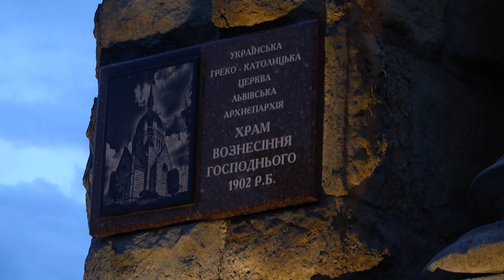Вечірні львівські храми. Свято у храмі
Львівські храми тепер по-особливому красиві вночі 🥰
Місто вже підсвітило 10 церков, у планах - іще близько 20-ти 🙏🏻

Надихніться чарівною атмосферою, переглядаючи відеоролик. А ще краще - відвідайте кожен із храмів особисто та оцініть вечірнє перевтілення наживо!

До найбільш відвідуваних туристами храмів Львова належать святині, які розміщені у центральній частині міста.

Це – Вірменський катедральний собор, Катедральний собор (Латинська катедра), храм Пресвятої Євхаристії (Домініканський собор), храм Успення Пресвятої Богородиці (Успенська або Волоська церква), Архикатедральний собор Св. влкмч. Юрія (собор Св. Юра), храм Св. Андрія, храм Святих Верховних апостолів Петра і Павла (костел Єзуїтів).

Як інформують туристичні фірми Львова, найбільше цікавляться історією церков та екскурсіями по святинях люди старшого віку, українці з діаспори, а також школярі та студенти.

Загалом у Львові нараховується понад 100 церков, костелів та інших християнських святинь